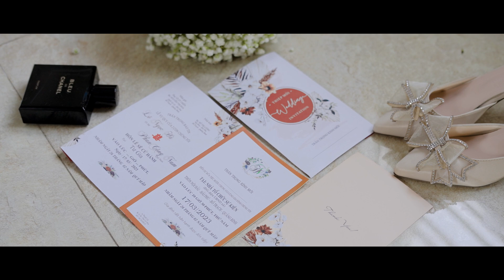PHÓNG SỰ NGỌC HÀ - CÔNG NAM 17.03.2023